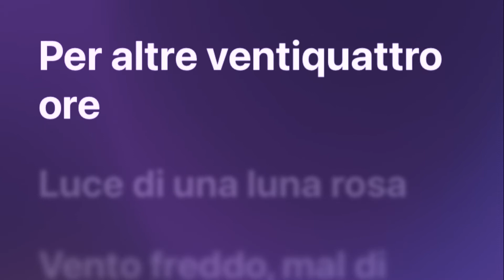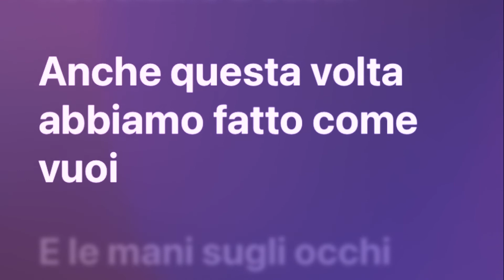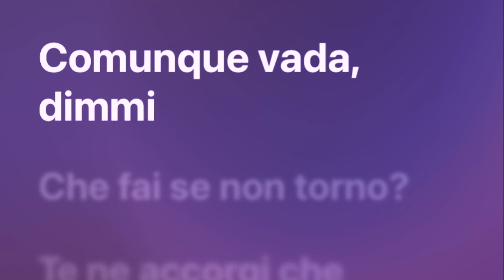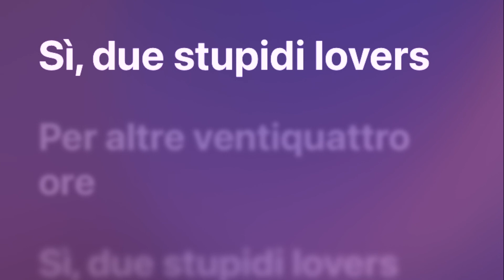Stupidi Lovers - Sissi - Karaoke - Amici 21